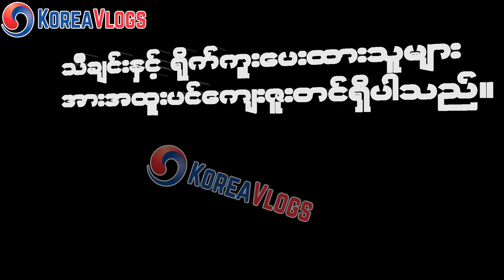လယ်သမား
တေးရေး-မလှိုင်သန်းထွန်း
တေးဆို-ဝီရီယမင်းသား မင်းနောင်
ဆိုင်း-ရွာသား ဖိုးသင်္ကြန်